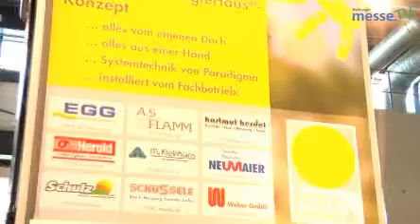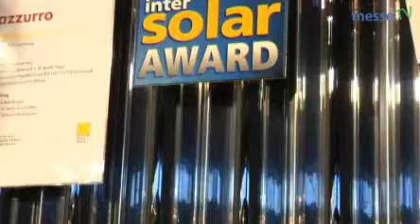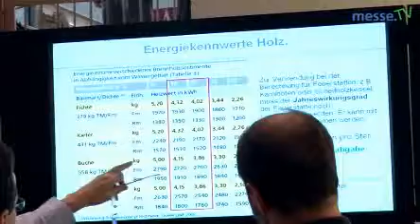Sonnen-Energie-Haus-Konzept mit Komponenten von Paradigma auf der GETEC 2012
Thematisiert wird das Sonnenenergie-Haus-Konzept mit Komponenten der Firma Paradigma - Aussteller auf der Gebäude.Energie.Technik 2012 Messe in Freiburg.